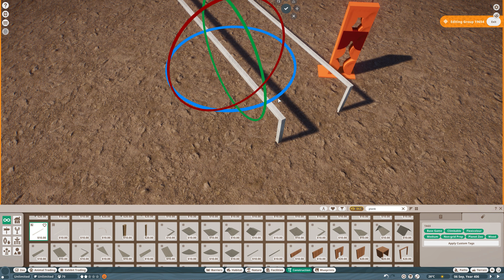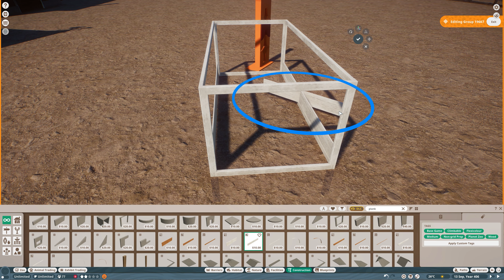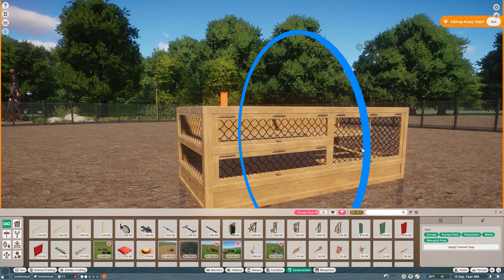City Park - Petting Zoo - Stable Interior - Enclosure | Salland's Adventure Zoo | 177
The sleeping enclosure is placed in the stable. I also made two cages for rabbits and guinea pigs. For whatever reason, these are temporarily unavailable at the petting zoo.